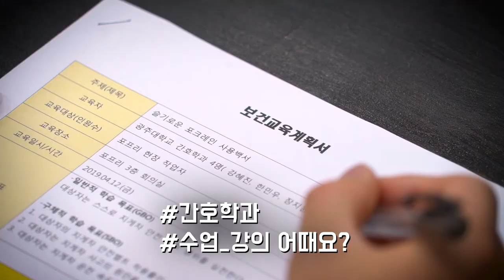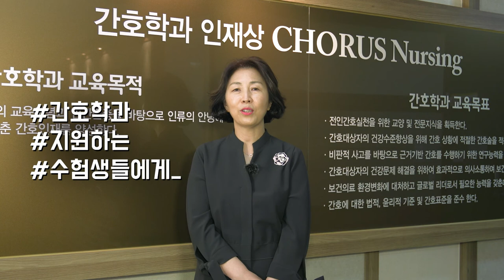[K_University]Department of Nursing